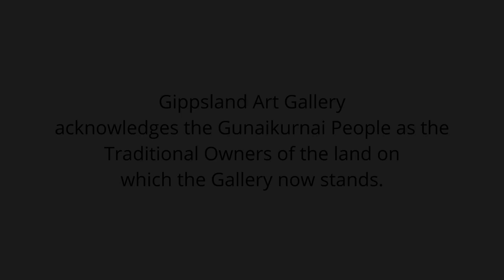John Leslie Art Prize 2020 Virtual Opening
Hear from speakers Simon Gregg (Gallery Director), Cr Alan Hall (Wellington Shire Council Mayor) and the winning artists of both the John Leslie Art Prize, and Best Gippsland Work.

Produced by Sarah Atkinson at Gippsland Art Gallery